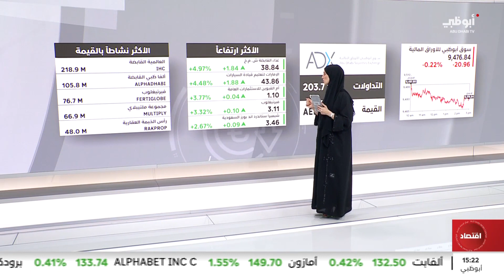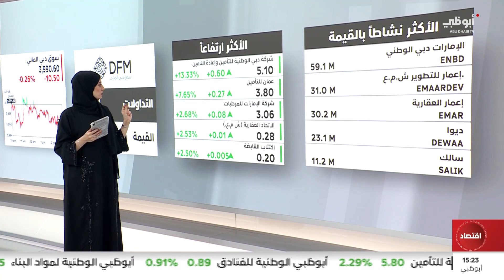إغلاقات أسواق المال الإماراتية اليوم 18/12/2023